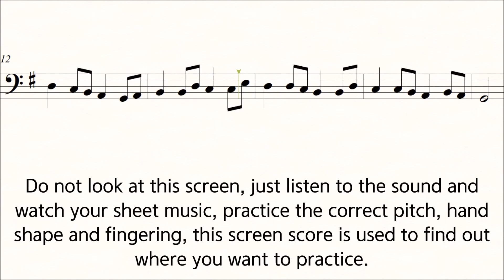Suzuki Cello Book 1 no.11 ♪=100 Allegretto Play along Piano Slow Practice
Suzuki Cello School Volume 1 No.11
Allegretto